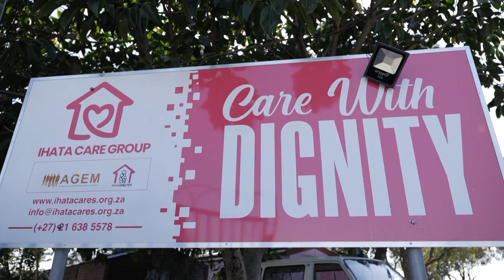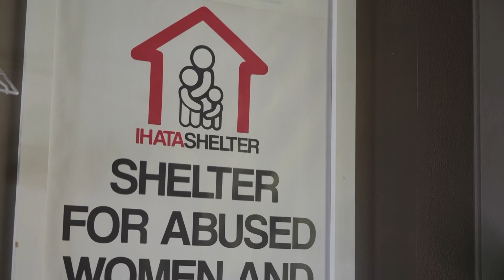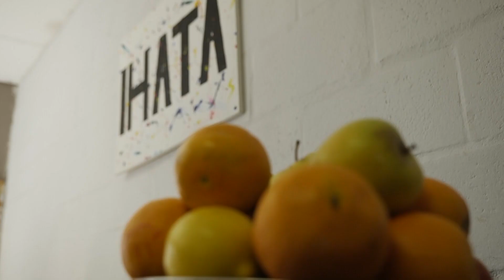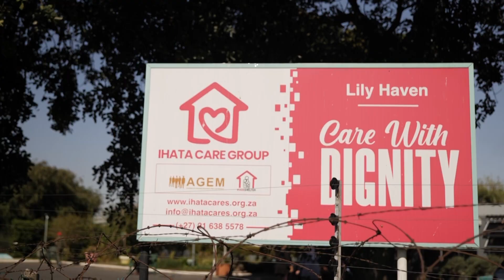Palesa shares A Dose of care with the Ihata Shelter (PANADO) | Afternoon Express | 4 October 2022